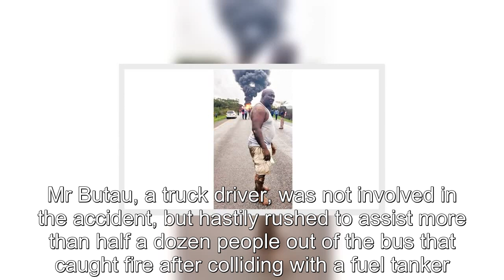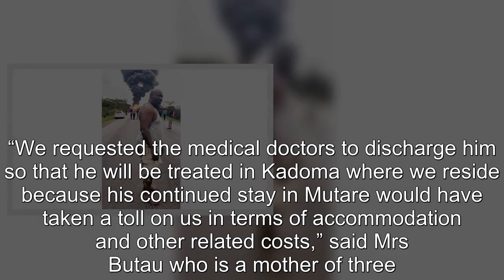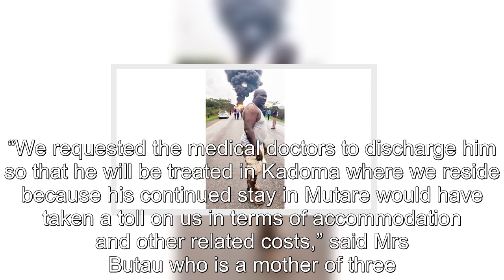Mnangagwa speaks on Butau who suffered 3rd degree burns while rescuing people from burning bus